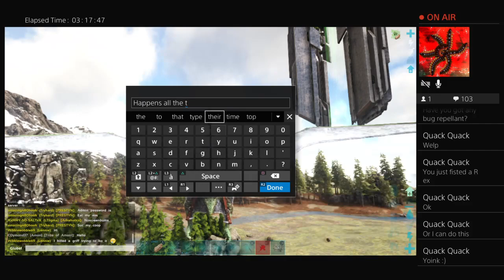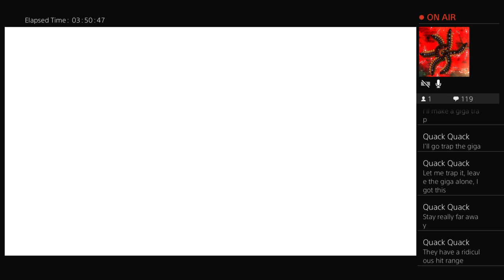Ark episode 3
27

BODYBUILDER

GAMER